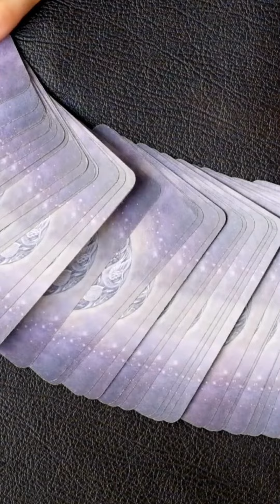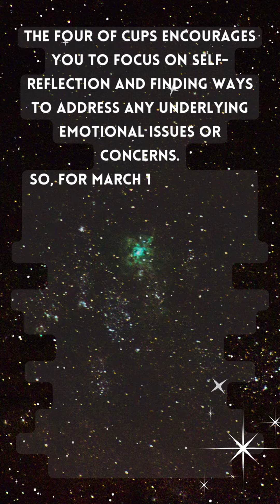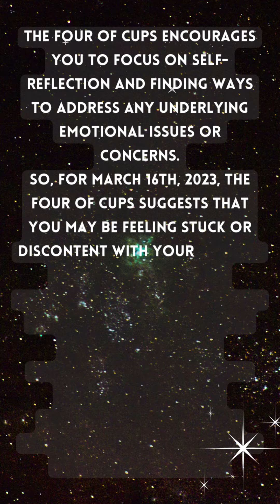Uncover the Meaning Behind the Four of Cups Tarot Card - Tips for Coping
In this video, we explore the meaning of the Four of Cups tarot card and how it can help us to overcome feelings of discontentment and apathy. With its powerful symbolism of emotional sensitivity and feeling stuck, the Four of Cups encourages us to focus on self-reflection and finding ways to address any underlying emotional issues or concerns. We delve into the interpretation of the card, discussing its associations with the Moon in Cancer and the importance of nurturing our emotional wellbeing. Whether you're feeling stuck in a situation or struggling to find fulfillment, this video will provide you with guidance and inspiration for March 16th, 2023 to overcome feelings of discontentment and move towards a more positive and fulfilling path in life.